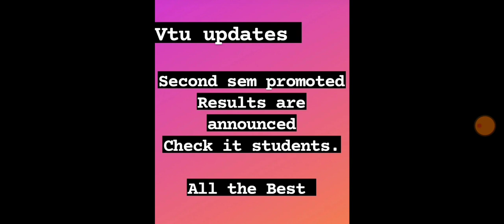VTU RESULTS ANNOUNCED|VTU LATEST UPDATE|students solution